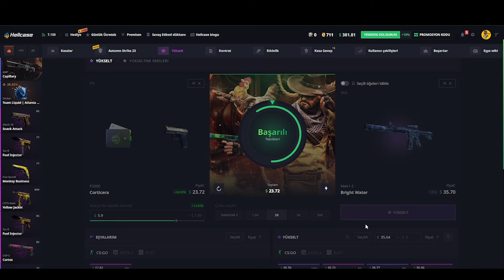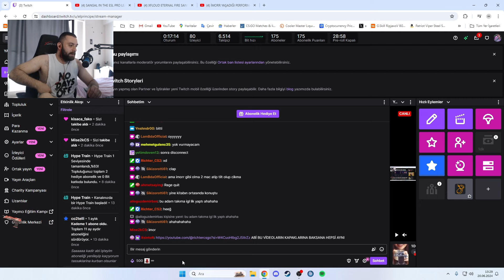İMORR PRO OYUNCU OLMANIN ALTIN KURALINI AÇIKLIYOR! SIRRI NE? w/ELPRINCIPE! ETERNAL FIRE CS2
Sizlere CS2 oyunundan en güzel anları derliyoruz.

xantares
imorr
imor
xantares csgo
woxic csgo
cs go highlights
s1mple
woxic
clip highlights
imor fpl
fpl
faceit pro league
maj3r
xfl0ud
xfloud